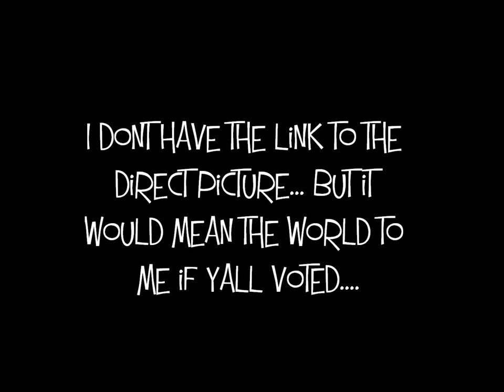I need your help...please vote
hey i entered the coastal scents contest and i would love it if yall would vote for me. it would mean the world to me.

heres the link, when you click vote you just type in wicked witch of the northwest or just wicked witch and you will see my picture and please vote for me. please.
i couldnt get a link for my direct picture but i have this. thank yall so much for your time and thank yall for the pl that do vote for me.